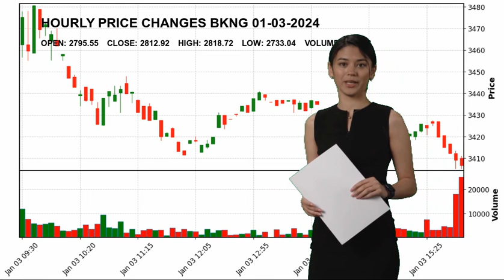Booking Holdings Inc. BKNG Stock Price Analysis Today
Booking Holdings Inc. Common St BKNG Today.
January 03 Booking Holdings Inc. Common St Hourly Price Changes of Booking Holdings Inc., which closed yesterday at $2812.92 and started the day at $2795.55.
Booking Holdings Inc. reached maximum $2818.72 today. And the lowest stock price was $2733.04 .
Travel Services Consumer Cyclical Mr. Glenn D. Fogel BKNG Booking Holdings Inc. Common St Booking Holdings Inc. NASDAG Stock Price BKNG Price Booking Holdings Inc. Common St Price BKNG Stock Price Booking Holdings Inc. Common St Stock Price nasdaq 100 analyses today analysing nasdaq stock market stock forecast technical analysis stock analysis stock today stock tomorrow stock live